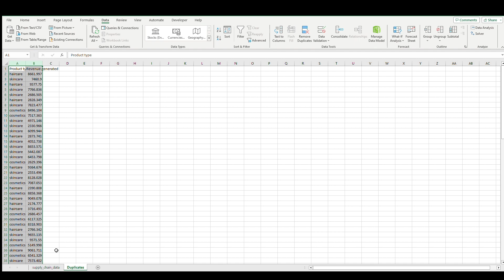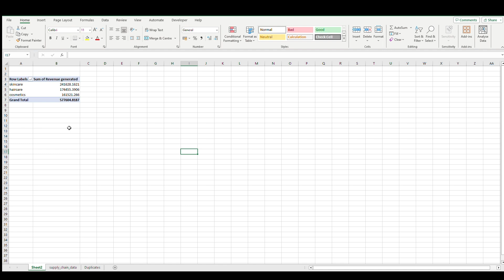Supply Chain Analysis 16 Pivot Tables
Hi Everyone,

Let's start talking about Pivot Tables.